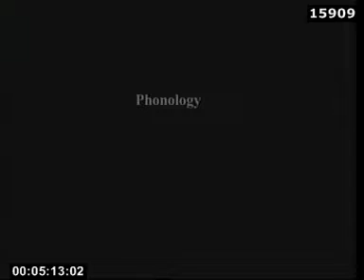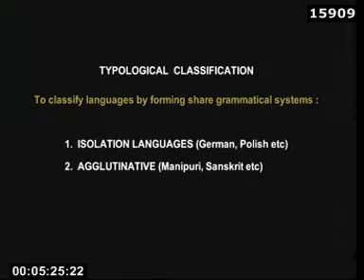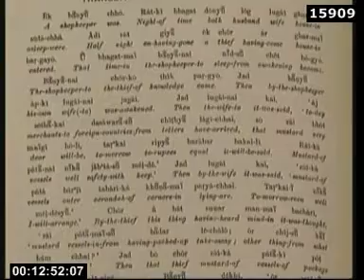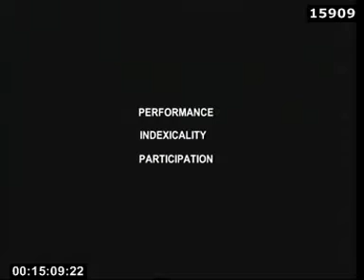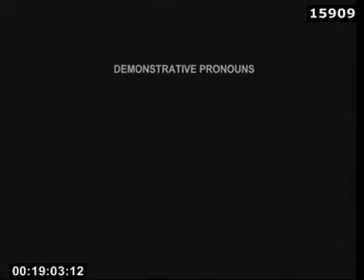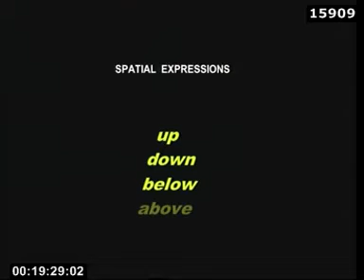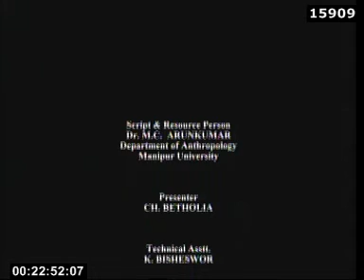Linguistic Anthropology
Paper-I General  Introduction To  Anthropology